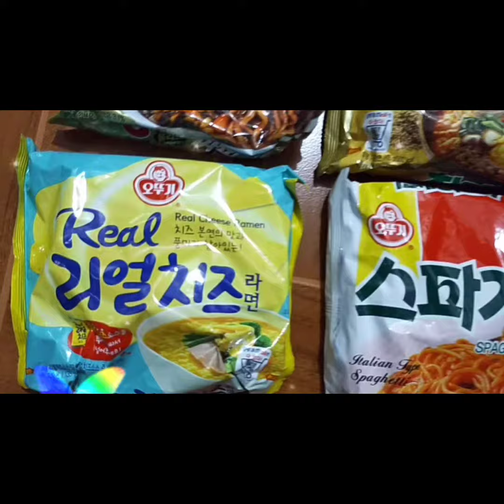UNBOXING MY LAZADA ||ALL ABOUT KOREAN NOODELS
Hello everyone!!
Isa kadin ba sa mahilig ng mga korean noodles,if Yes then you should try this kind of noodles,super sarap nila for me iwan ko lang sainyo baka kasi magkaiba tau ng lasa pero hindi kau magsisi pag masarapan din kayo like me.